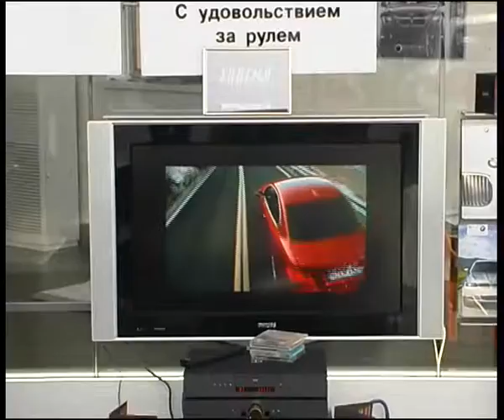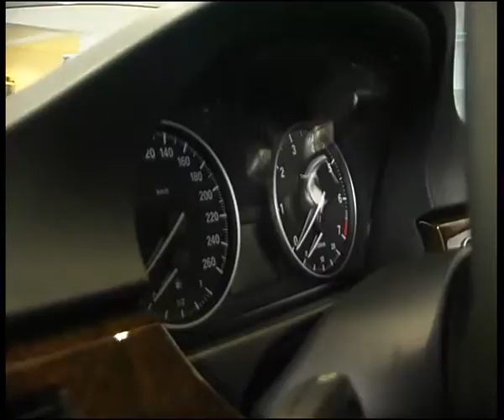3presents.flv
Челейкин - "Автопункт" презентация BMW 3 series, Cheleykin - "Autopunkt" BMW 3 series presentation .